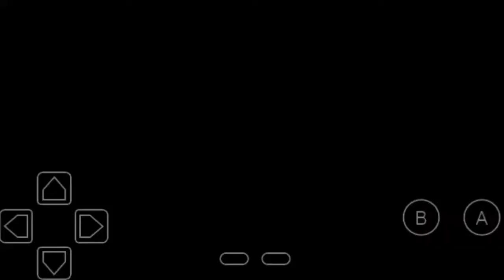Pokemon Ash Gray (EP.5) Route 3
On my way to face my second gym and its going to be tough I suppose. If things didn't work out so good with Brock .. I don't expect to beat her so easily.